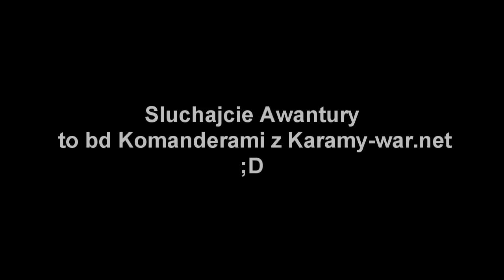Narvia.eu Filmik z Nudow + VT Record - Awantura + VT Komanderka z Kyry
Nariva.eu Filmik z Nudow + VT Record - Awantura + VT Komanderka